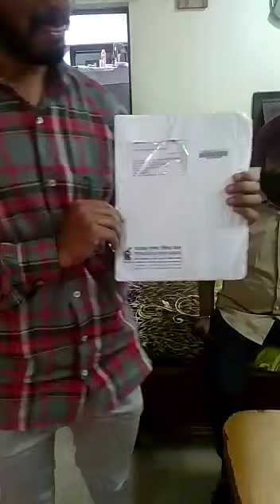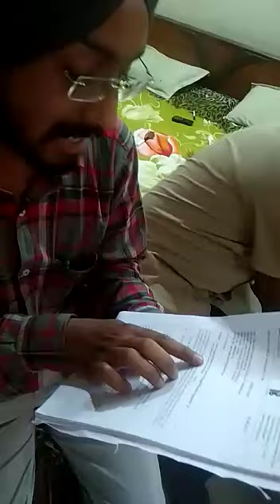I received my Joining Letter || Selected in Bank || Happiness At Peak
Hello everyone, yesterday I received my Joining letter of Bank... This is second joining news of this month.

Thanks God.